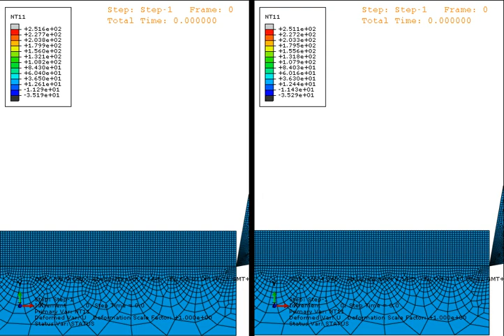Abaqus CAE explicit coupled orthogonal cutting frictionless vs. friction Temperature 1